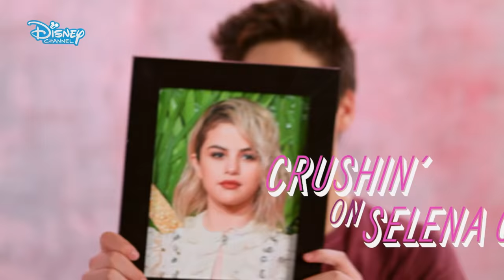Z-O-M-B-I-E-S | Get to know Milo Manheim | Official Disney Channel UK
Catch ZOMBIES star Milo Manheim (A.K.A Zed) as he tells you 30 awesome things about himself! Featuring super secret crushes (Selena Gomez  😍), dreams and talents, you won’t believe the things we found out!🙊🍭

Watch Z-O-M-B-I-E-S on Disney Channel UK catch up!

Want music? We have The Lodge, Backstage and Austin and Ally! Love adventure? Check out Disney Descendants, Tangled, K.C. Undercover and Elena of Avalor! Need some 😂😂? Watch Girl Meets World, Hotel Transylvania, Liv and Maddie and Bunk’d! Fancy some Disney Channel classics? We’ve got Hannah Montana, That’s So Raven and Good Luck Charlie! Prepping for a movie marathon? See your fave moments from High School Musical, Teen Beach Movie, Adventures in Babysitting and SO. MUCH. MORE!

It’s ZOMS Vs POMS!

Welcome to Seabrook, just your normal, picture-perfect town… if that town had a mysterious green gas leak causing a zombie apocalypse! 😱

Fast forward 50 years and the Zombies, thanks to the Z-band, now pose no threat to the humans and the two live harmoniously in the town (kinda). The Zombies have been banished to the isolated outskirts of Seabrook and must live in the run down ‘Zombietown’ 🏚, interacting as little as possible with the ‘Normals’ (humans). BUT THEN, life as they know it is officially changed forever when the Zoms find out they can FINALLY enrol in Seabrook High School 🏫. How will the ‘normals’ take it… you’ll have to watch to find out!

ZOMS
All they want is to be treated like anyone else, go to normal school, hang out with the human kids and NOT be treated like freaks. But some humans (and by that we mean most) still think that they will be a zombie’s main course if they are anywhere near them. SO, for now, zombies at Seabrook High must come in a different entrance and have all their classes in the basement. Oh, and the school has a built in Zombie panic room, in case they try to, you know… eat anyone. 🆘

POMS
Omg! 😆 Being a cheerleader at Seabrook High is the ultimate indicator of social status, and everybody who’s anybody knows it. Their main job alongside maintaining school pep, is to cheer on the Seabrook High football team A.K.A the Mighty Shrimp… GOoooooo Shrimps! 🏈

As if this film isn’t already jam packed full of pom-poms, spirit, pep, cheer and best of all zombies, it also has some awesome tunes like ‘Bamm’, ‘Fired up’, ‘Someday’ and ‘My Year’ that will make any Zombie you feel alive!

Who’s who?

Zed (Milo Manheim) is team Zombie. Zed and his friends Eliza & Bonzo are among the first few zombies that have actually been allowed to enrol in Seabrook High School. He believes if he joins the Mighty Shrimp that one day humans and zombies will live happily in Seabrook and everyone will be treated the same. Dream on Zed, dream on. 👫💭

Addison (Meg Donnelly) is team Pom. Addison has always wanted to follow in her cousin Bucky’s footsteps and become a Seabrook cheerleader 📣, so when she is picked to join the squad as a freshman it’s a dream come true! But she is hiding a secret, and although she might look the part on team Pom, she knows what it is like to be different.

Bucky (Trevor Tordjman) is the leader of team Pom 🤸. As head cheerleader, he is responsible for hiring and more often firing the members of the squad. Due to this power, he pretty much controls the entire school and his dislike for the zombies soon becomes everyone’s view.

Eliza (Kylee Russell) is team Zom. She is not only Zed’s bestie but a complete computer whiz that could hack in her sleep 💻! She unlike Zed, is more suspicious of the humans especially Bucky and his posse of pom-poms. She doesn’t believe that humans and zombies will ever get along but that doesn’t mean she won’t help Zed out with his plans.

Zoey (Kingston Foster) is team Zom. Zoey is Zedd’s little sis and although she might be a zombie she is SUPER CUTE! It is her dream to one day become a Seabrook cheerleader, but zombies aren’t allowed to try out. Let’s hope her big bro comes through and mends this divided town! 💚

Bonzo (James Godfrey) is definitely team Zom! He the third member in the little trio and the peacemaker of the group – even if he can only speak in zombie!